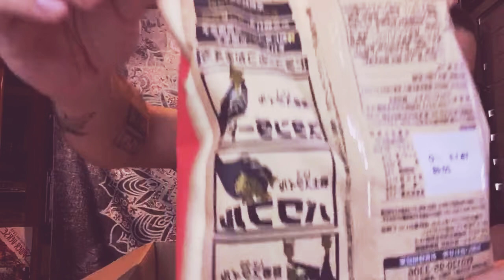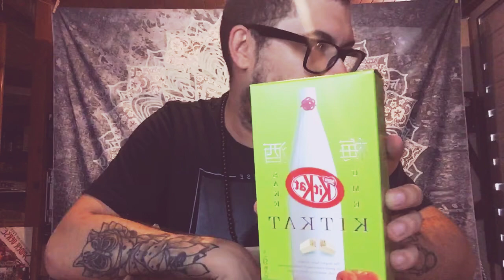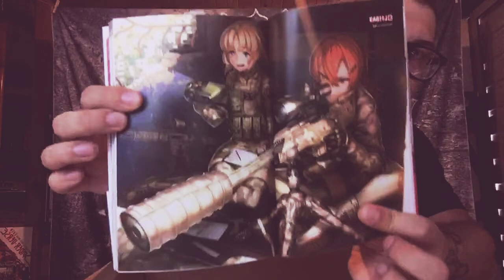J-List Unboxing - Nov ‘18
2nd unboxing with a much more loaded package to share!

Next one in December

Thanks J-List